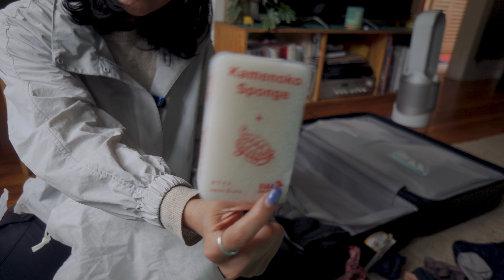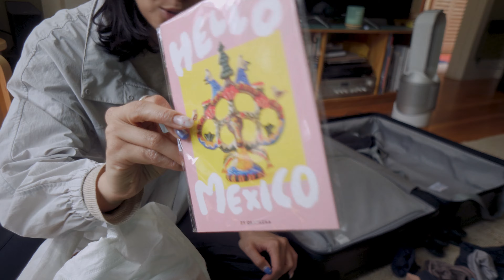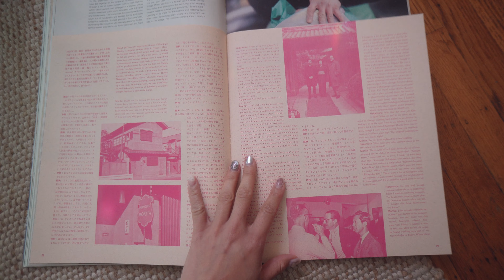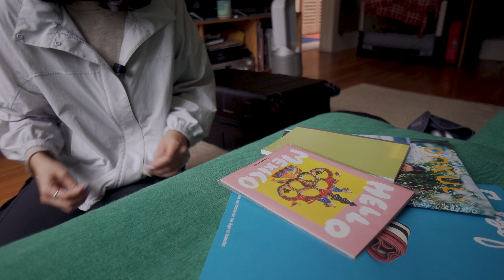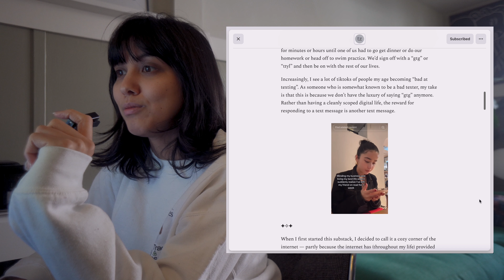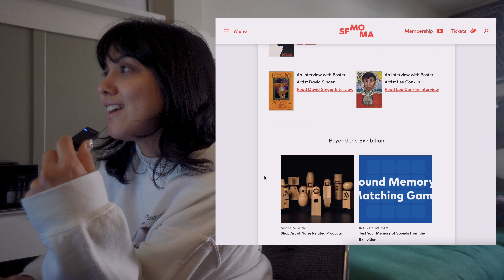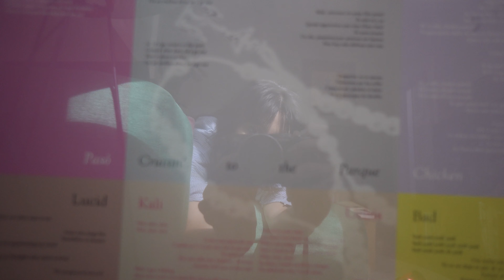A week in my life in San Francisco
I've been slowly settling back into my life here in San Francisco and appreciating the city more and more with each month. I visited a few exhibits at De Young and MoMA this week and even snuck in a quick trip to Los Angeles again. But most importantly, I gave myself the permission to create videos, without letting self-doubt get in the way.

Really appreciate you for watching and ty for 10K 💗
Excited to continue to share, film, and be cozy with you guys.

Chapters:
0:00 - A week in SF
4:27 - Let's chat about videos
7:42 - MoMA Art of Noise
8:40 - Homebody
10:43 - Appreciating the city
12:18 - Packing again
13:47 - En Route
15:31 - LA Favorites
16:29 - Set Days
16:56 - Home Again